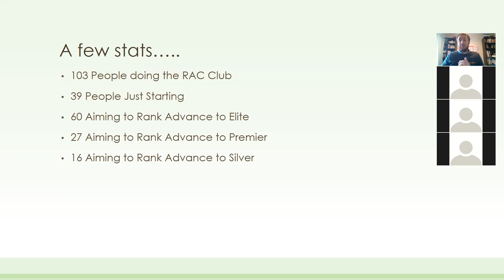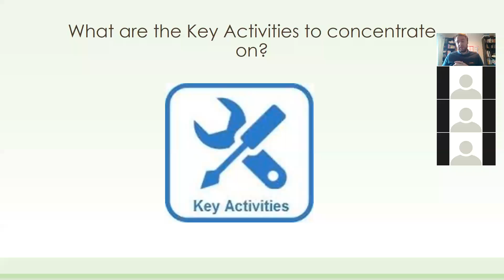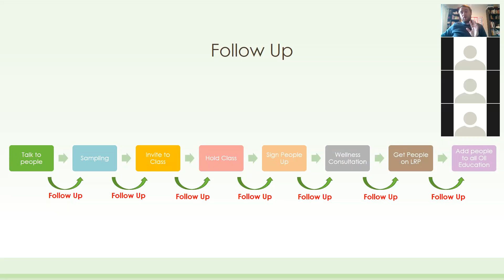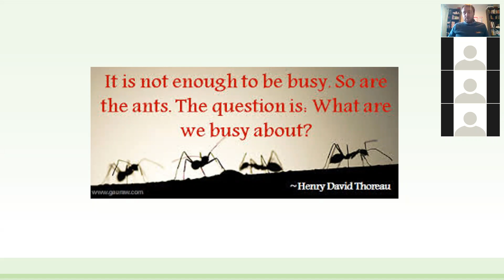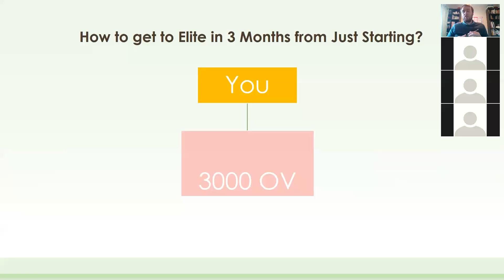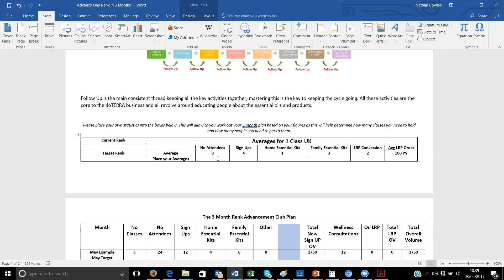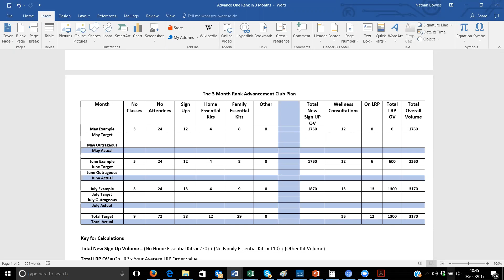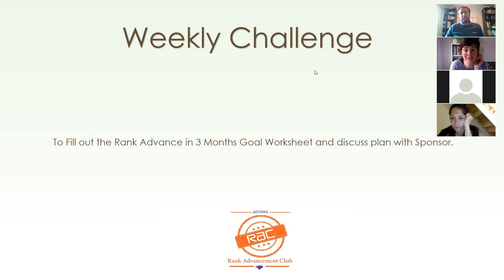RAC Week 1 - Plan Your 3 Months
Where to get help? And learn how to plan your Rank Advancement.